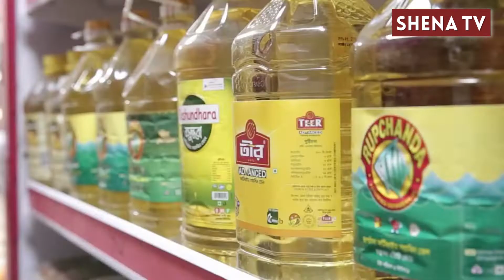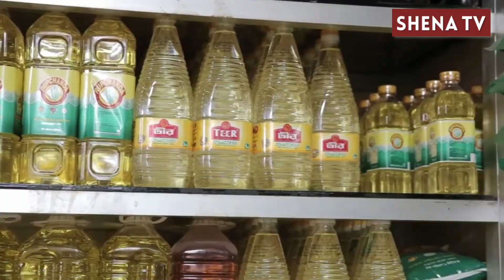Soybean oil price drops by Tk 14 a litre || সয়াবিন তেলের দাম কমলো লিটারে ১৪ টাকা || SHENA TV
প্রতি লিটার বোতলজাত সয়াবিন তেলের দাম ১৪ টাকা কমিয়ে ১৮৫ টাকা নির্ধারণ করেছে সরকার। রোববার (১৭ জুলাই) বাণিজ্য মন্ত্রণালয়ের সিনিয়র সচিব তপন কান্তি ঘোষ এ তথ্য নিশ্চিত করেছেন। তিনি জানান, আন্তর্জাতিক বাজারে ভোজ্যতেলের দাম কমার প্রেক্ষিতে দেশীয় বাজারে দাম কমানোর সিদ্ধান্ত নেওয়া হয়। এরই আলোকে ব্যবসায়ীদের সাথে কথা বলে আজ দাম পুন:নির্ধারণ করা হয়েছে।